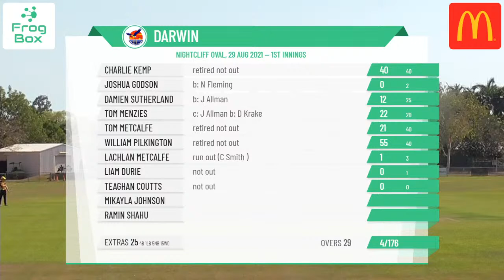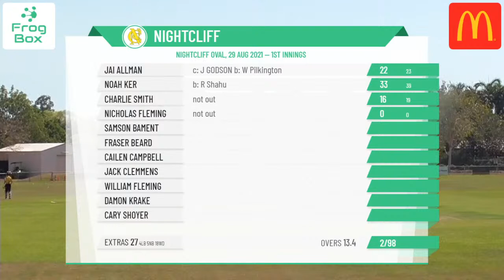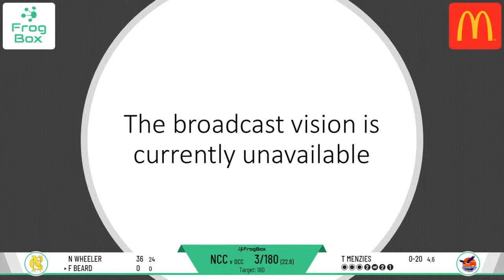DDCC McDonald's Under 18 - Semi FINAL - Darwin v Nightcliff